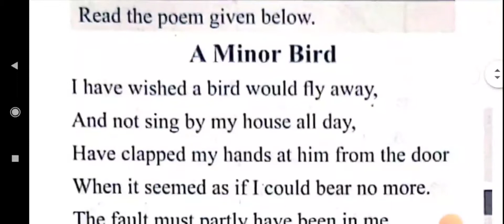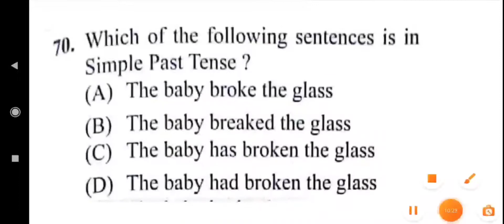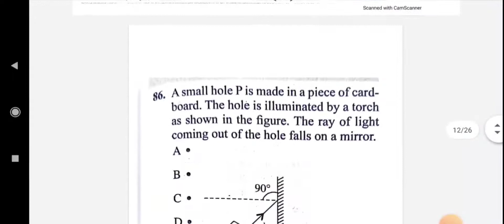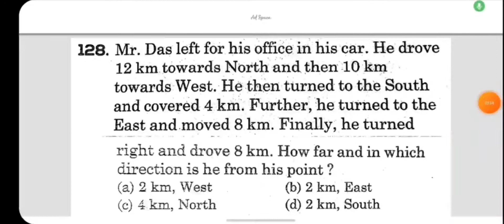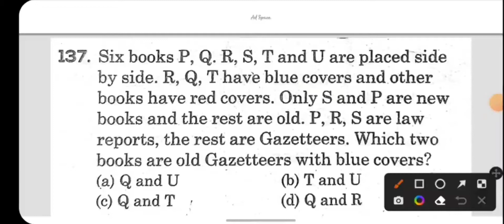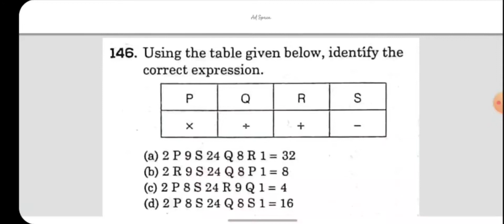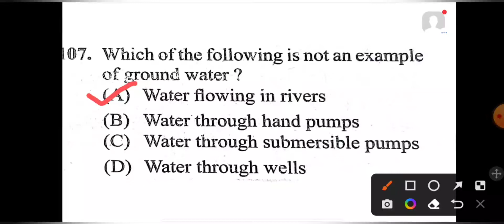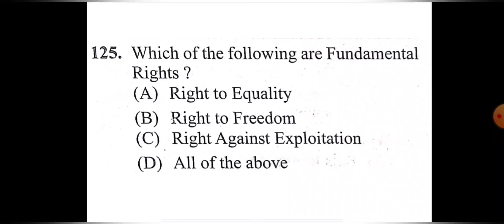SAINIK SCHOOL ENTRANCE EXAMINATION IX / ANBAALAYA/ QP 2022/ ENG / SC/ SS/ IQ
ANBAALAYA COACHING CENTRE AMARAVATHINAGAR UDUMALPET TIRUPPUR DT-